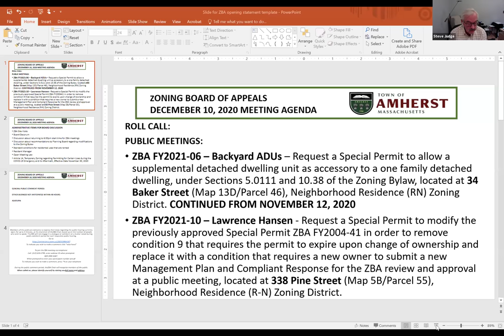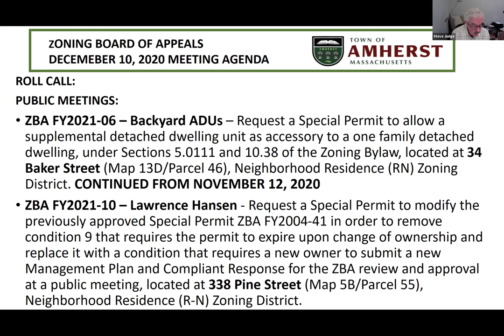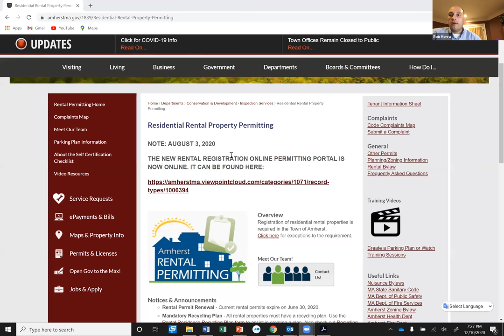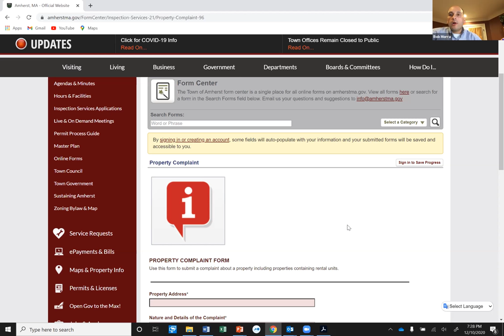Zoning Board of Appeals December 10, 2020